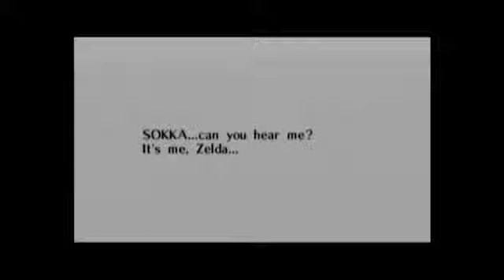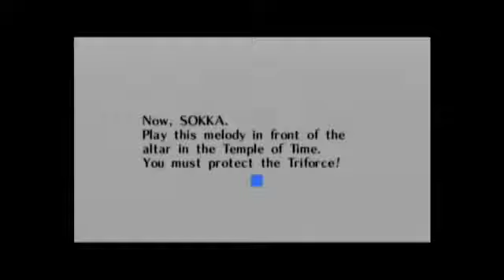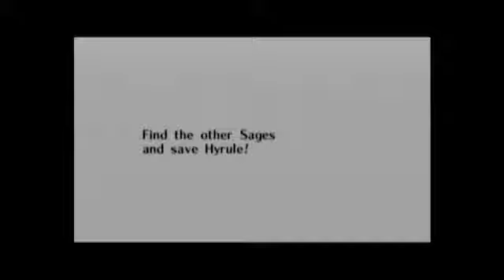Lets Play Some - The Legend of Zelda: Ocarina of Time (Part 18)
Well, after finally getting into the temple of time, my reward is I give the villain exactly what I'm trying to protect, and get to skip past my entire childhood. WHAT!?!